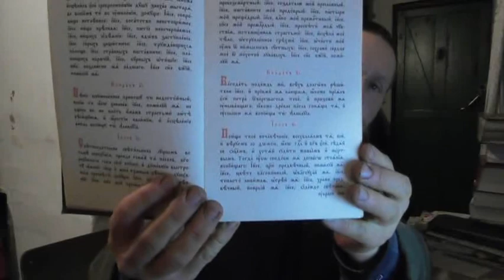Утренняя молитва с о. Иоакимом. Церковно славянский язык.